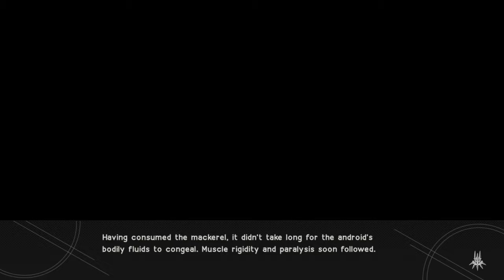Oh...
Oh.. Okay...